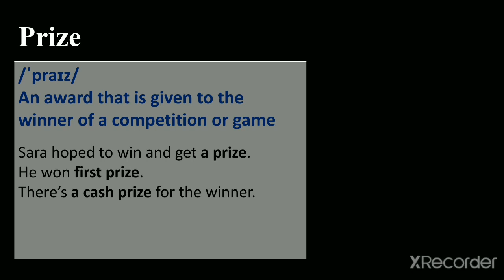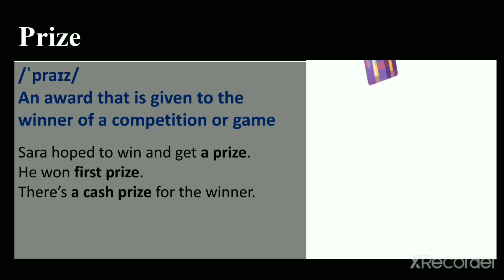Difference between price and prize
Price is the amount of money you pay to buy something..
Prize is an award that is given to the winner of a competition or game..